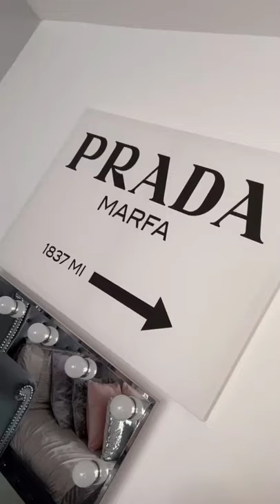Things in my Gossipgirl bedroom